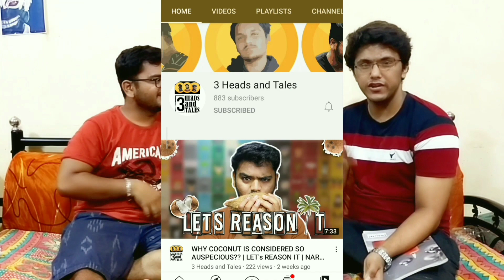ZACK SNYDER'S JUSTICE LEAGUE REVIEW | Spoiler Discussion with Parth From @3 Heads and Tales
ZACK SNYDER'S JUSTICE LEAGUE REVIEW | Spoiler Discussion with Parth From @3headsandtales

In this Video we talk about Many things that Happen in the Movie ZACK SNYDER'S JUSTICE LEAGUE with Parth from @3headsandtales Like Action Scenes, Character Development, Etc.

Intro // 00:00
What is Let's Reason It? // 00:30
Parth's Movie Review // 01:11
Action Scenes // 02:15
Steppenwolf CGI Comparison // 03:08
Character Developement // 03:52
James Gordon // 05:08
Disappointed With Batman // 05:27
Diffrent Backstory of Martian Manhunter // 08:03
Thoughts about Post Credit Scene // 09:04
Joker // 10:40
Character of Superman // 11:07
MCU vs DCEU // 13:11
Rate the Movie // 14:38

If you enjoyed the video make sure Hit that Like Button Comment what you think about the Video also Share with your friends and Subscribe for more and don't forget to Press the Bell Icon